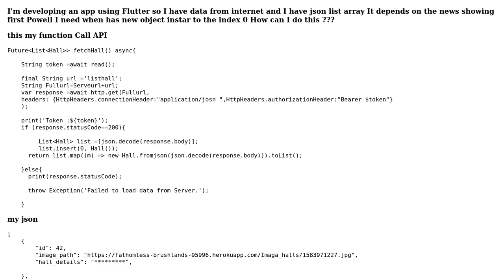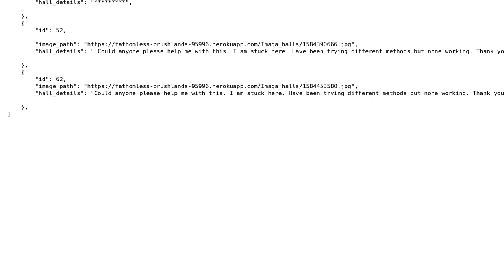How to insert new object to the first index on array json api using Flutter?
With thanks & praise to God, and with thanks to the many people who have made this project possible! | Content (except music & images) licensed under CC BY-SA | Music | Images & others | With thanks to user Luis Miguel Mantilla user Alipop and the Stack Exchange Network Trademarks are property of their respective owners. You are responsible for your own actions.